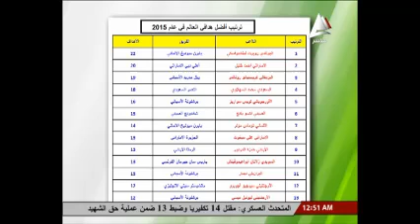خالد طلعت يفجر مفاجأة : 4 لاعبين عرب ضمن أفضل 10 هدافين في العالم في 2015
خالد طلعت يفجر مفاجأة : 4 لاعبين عرب ضمن أفضل 10 هدافين في العالم في 2015 وهم الاماراتي أحمد خليل مهاجم اهلي دبي الاماراتي و السعودي محمد السهلاوي مهاجم النصر السعودي و الاماراتي علي مبخوت مهاجم الجزيرة الاماراتي و الاردني حمزة الدردور مهاجم الرمثا الاردني